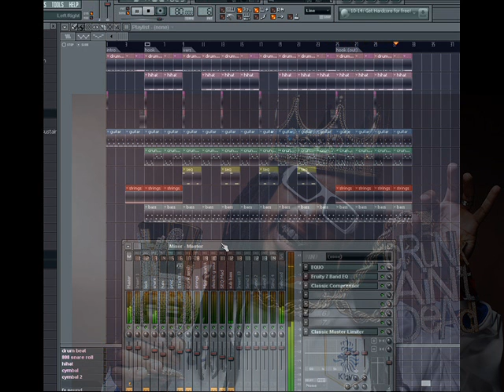"Souther Trap Star" T.I./Jeezy Beat